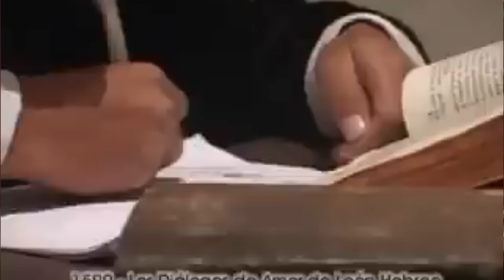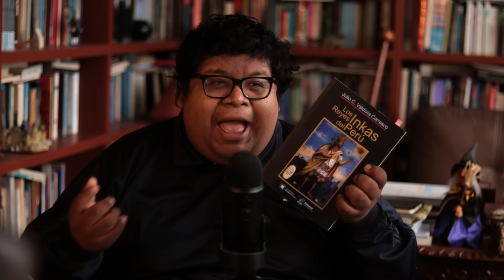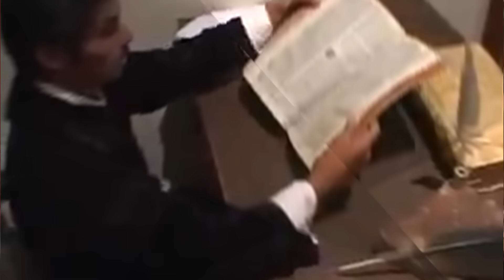😵 ¿Una MUJER fundó el Imperio Incaico? 😵 | ¿Por qué la ocultaron?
Apoya este canal para seguir impulsando la cultura:
- CCI: 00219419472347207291 a nombre de MERLIN YASMANI CHAMBI GALLEGOS

Todas las donaciones, por más pequeñas que sean, serán para cubrir gastos básicos del canal.